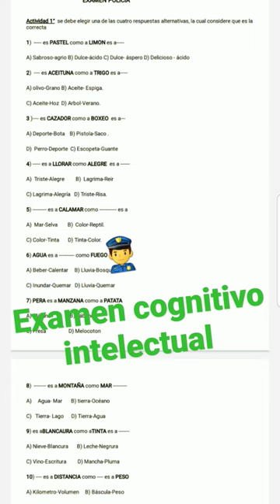¿Qué pasará en el examen cognitivo 2023? Ingresa ala policía Juan Vucetich